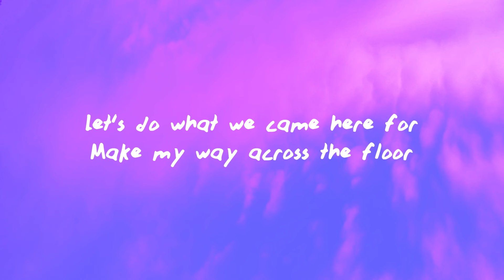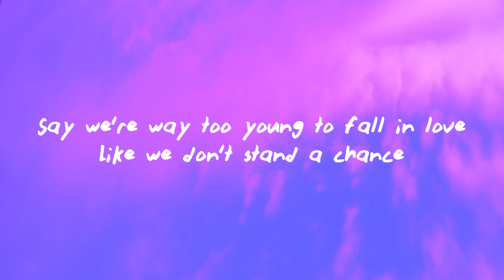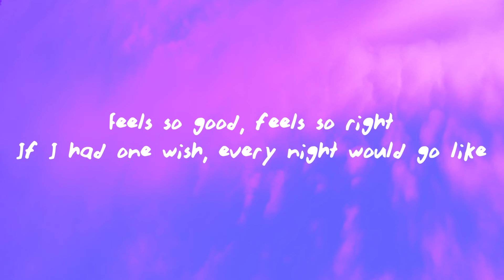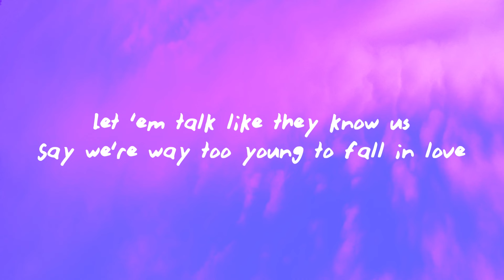Maddox Batson - X's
(Lyrics);
[Intro]
(Dancing with these X's on our hands)

[Verse 1]
Girl, I'm feeling you
Been looking at the stars in your eyes all night in this crowded room
Like there ain't a crowd in the room
For the last song or two
Before the doors get closed, been thinking, "How do I get close to you?"
Ain't nobody come close to you

[Pre-Chorus]
Let's do what we came here for
Make my way across the floor
Put my hand in yours

[Chorus]
Steal a kiss, spin you 'round
Sweep your boots right off the ground
We're just getting started, girl, my favorite part is
Let 'em talk like they know us
Say we're way too young to fall in love
Like wе don't stand a chance
Dancing with these X's on our hands, ha
Dancing with thеse X's on our hands

[Verse 2]
Time's on pause when we two-step
Love's on my mind with my hands on your hips
Feels so good, feels so right
If I had one wish, every night would go like

[Chorus]
Like we don't stand a chance

[Bridge]
With the stereo high, dancing with these X's on our hands